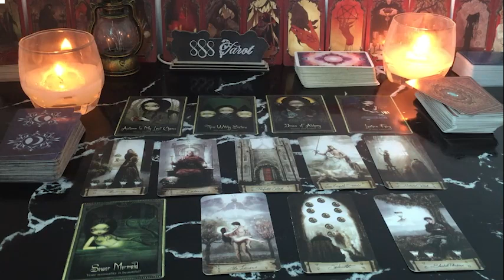LIBRA ❤️ARE YOU READY FOR THE TRUTH? THIS PERSON SEES YOUR VALUE AND ONLY WANTS YOU 💗🥹AUGUST🔥🔥